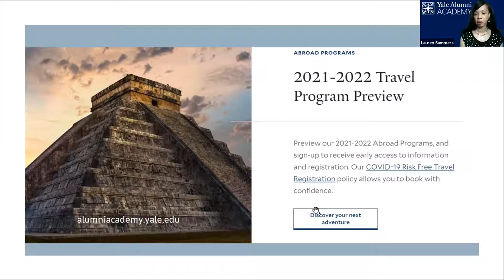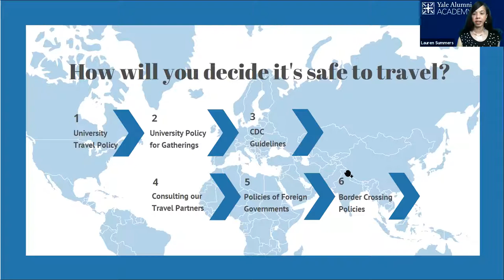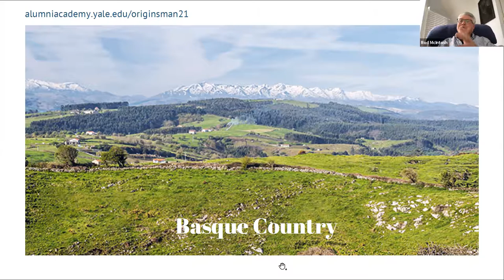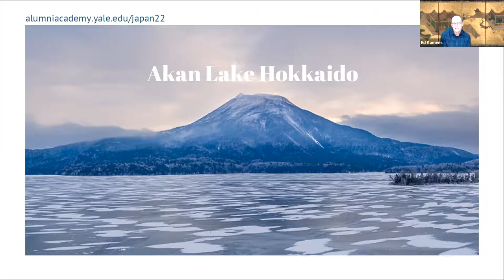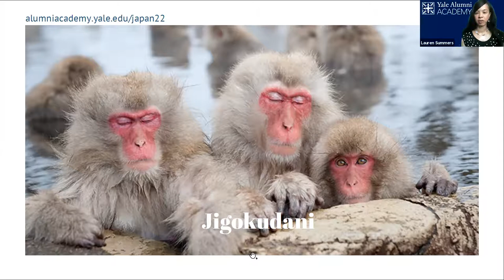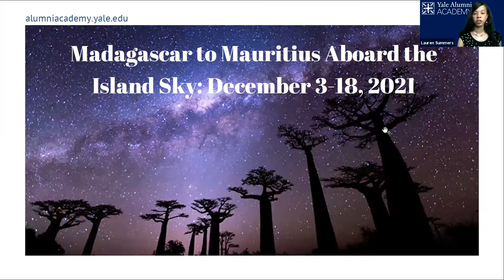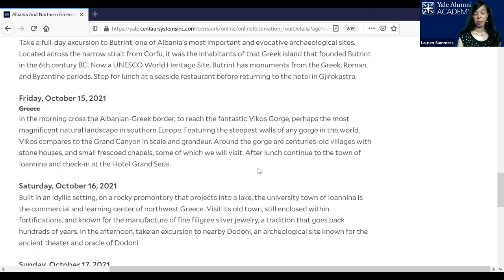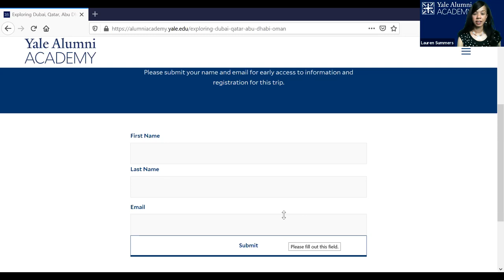2021 - 2022 Yale Travel Preview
Yale Alumni Academy invites you to an online session to learn about opportunities to travel in 2021 and 2022. We'll be joined by special faculty guests to talk about their upcoming travel programs, and we'll be exploring highlights from around the world. Learn about our COVID safety protocols and risk-free cancellation policies. Plus get answers to all your questions about traveling with Yale.